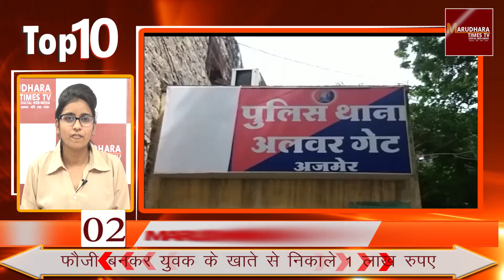TOP 10 Headlines